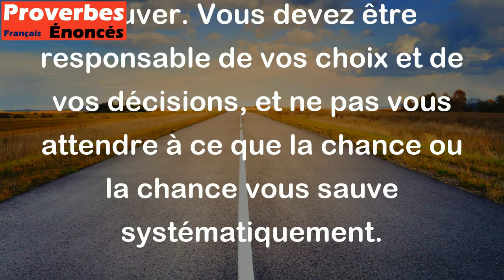Si tu te jettes dans un puit, l'heureuse providence n'est pas tenue de venir t'y chercher.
Ce proverbe signifie que si vous vous mettez dans une situation difficile ou dangereuse, il n'est pas garanti que quelqu'un ou quelque chose viendra vous sauver. Vous devez être responsable de vos choix et de vos décisions, et ne pas vous attendre à ce que la chance ou la chance vous sauve systématiquement.